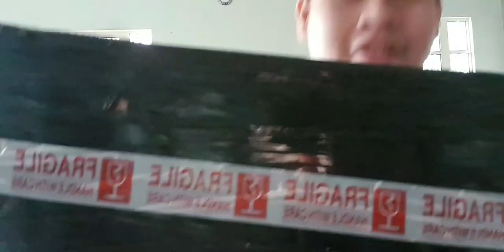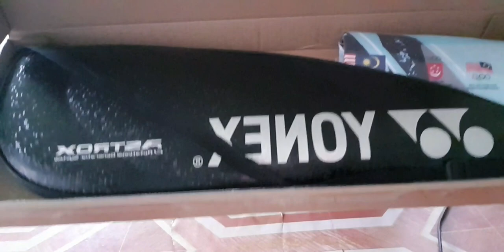unboxing YONEX Racket Astrox 100ZZ sabahan version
Racket Type Yonex Astrox 100zz
4U G5
Hyper slim shaft
head heavy
Made in Japan
E.B.CAP plus
Victor Axelsen Racket and many more Japanese pro player used.